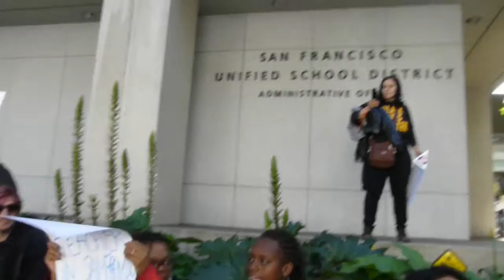San Francisco Unified School District Teachers Rally 2016-05-10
(SAN FRANCISCO) - Public school teachers and supporters from the community rally for wages that will allow them to live in San Francisco.

Hmmmm, maybe pubic employees should have their housing subsidized so they can live where they work?